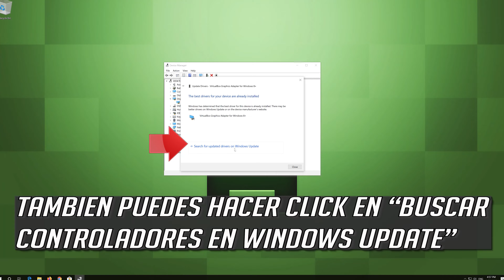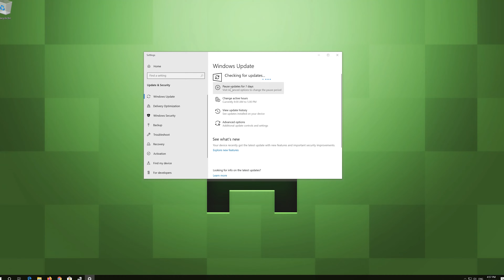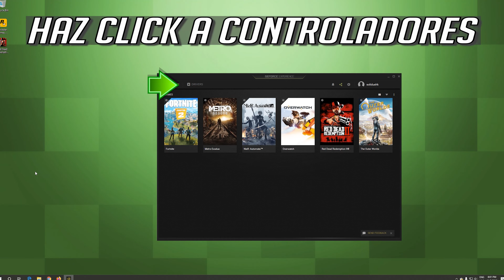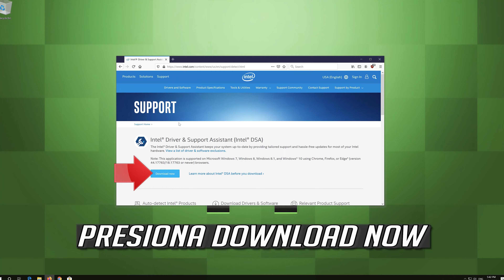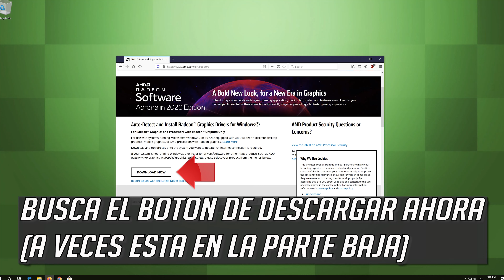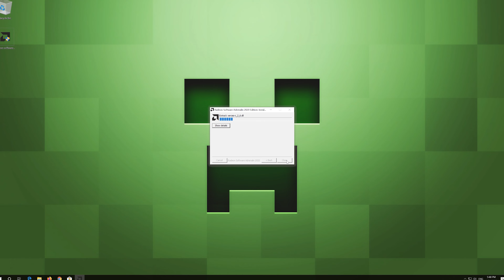Solucion al Error de Opengl en Windows 10/8/7 [2025]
En este tutorial aprenderas a resolver el errror de opengl The Driver Does Not Appear To Support OpenGL en Windows 10/8/7. Windows 10 No soporta opengl.

 Minecraft "GLFW error 65542: WGL The Driver Does Not Appear To Support OpenGL TLauncher"

Este tutorial Funciona en Computadoras, ordenadores, tablets, portatiles y Laptops de Samsung, Lenovo, Toshiba, Asus, Acer, HP, Dell, Alienware, Razer, Huawei, Dynabook, Surface y sistemas operativos como windows 11 (Home, Professional, Enterprise, Education) y windows server.